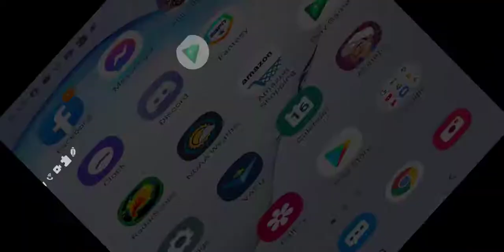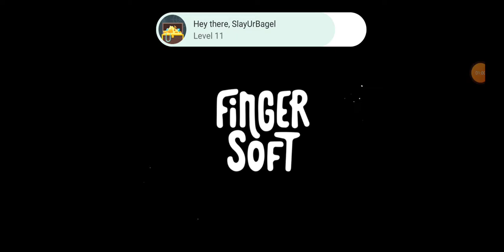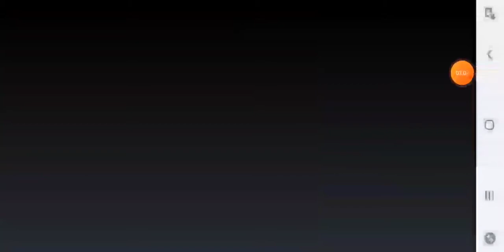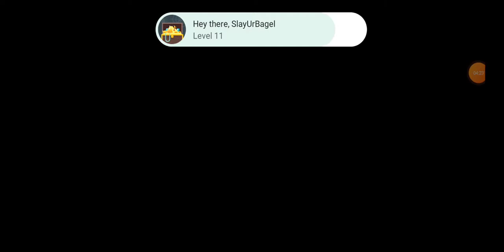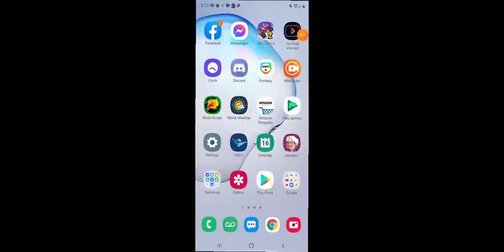HCR2 HOW TO - NEVER LOSE TO BOSS AGAIN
It can be very frustrating to lose to a boss and get cup points taken away. But with this strategy, you will never lose. Just close out of the game completely and open it back up... boom, you're right back where you started. This tip especially works if you're accident-prone like me!

Join Team MuscleCarElite